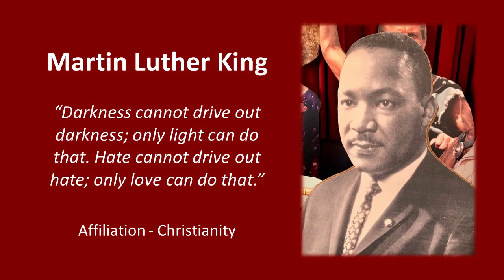!!!20220116 :Lack or Love? 00:48:52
The Ventura CA branch of Centers for Spiritual Living, a spiritual organization dedicated to New Thought/Ancient Wisdom teachings. A Center of Love - Be Love, Share Love, Serve Love and Love as God Loves and A Fun Place for Serious Spiritual Growth!